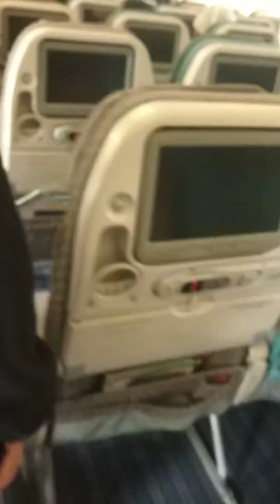Singapore airlines Happy journey end and came out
Singapore airlines